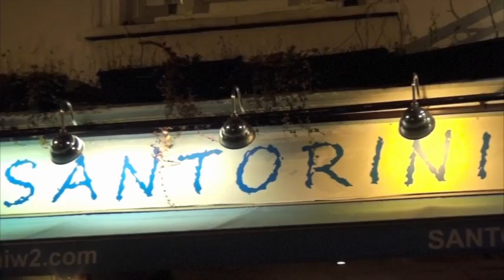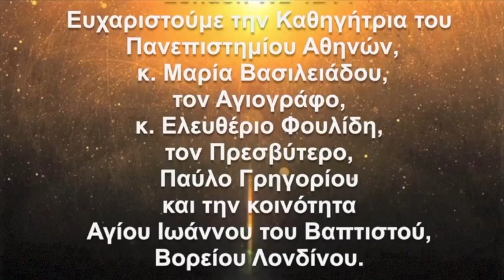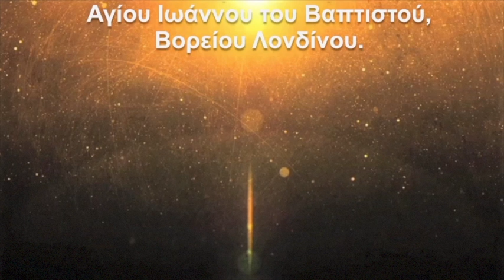«Ανέσπερον Φως» 21.1.17 ''Η ΚΑΡΔΙΑ''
''Η ΚΑΡΔΙΑ''
«Ανέσπερον Φως» που παρουσιάζει και επιμελείται ο Πρεσβύτερος Σάββας Δαυίδ Βασιλειάδης.

Ο άνθρωπος έχει τέτοιες δυνάμεις, ώστε να μπορεί να μεταδώσει το καλό ή το κακό στο περιβάλλον του.

Αυτά τα θέματα είναι πολύ λεπτά. Χρειάζεται μεγάλη προσοχή.
Πρέπει να βλέπουμε το καθετί με αγαθό τρόπο.
Τίποτα το κακό να μη σκεπτόμαστε για τους άλλους.
Κι ένα βλέμμα κι ένας στεναγμός επιδρά στους συνανθρώπους μας.
Και η ελάχιστη αγανάκτηση κάνει κακό.
Να έχουμε μέσα στην ψυχή μας αγαθότητα κι αγάπη·
αυτά να μεταδίδομε. Η καρδιά μας πρέπει να έχει λογισμούς καλούς.
Με αυτά τα λόγια, αγαπητοί μου αδελφοί, ξεκινάει ένα εκπληκτικό κείμενο-μαρτυρία του Αγίου Γέροντος Πορφυρίου του Καυσοκαλυβίτου. Το θέμα του είναι οι λογισμοί της καρδίας και αυτό θα παρουσιάσουμε στην αποψινή μας εκπομπή.